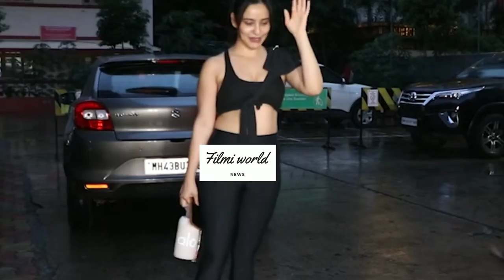Ram Charan Heroine Neha Sharma Totally Slays In Black Spotted At I Think Fitness In Bandra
Neha Sharma Looks HOT Visuals In Tight Black Gym Outfit Spotted Post Workout In Bandra

bollywood actress hot
bollywood actres
bollywood news
bollywood actress hot video
bollywood
bollywood latest news
bollywood updates
bollywood actress spotted
bollywood actress workout
bollywood actress spotted video
bollywood actress hot scene
bollywood news in hindi
bollywood actresses
bollywood actress hot dress
bollywood hot actress
bollywood actress hot and bold look
bollywood actress's hot legs
bollywood actress hot and bold photoshoot
sex videos
sex video
kiara advani hot dance
kiara advani sex
hot sex
kiara advani xxx
kiara advani hot sex
hot sex video
kiara advani ass
zareen khan hot
hot sex videos
kiara advani boobs
kiara advani hot ass
janhvi kapoor sex
kiara advani hot xxx
divya khosla kumar hot
zareen khan ass
kiara advani hot
zarine khan hot
janhvi kapoor hot ass
hot ass
kiara hot dance
janhvi kapoor sex video
divya khosla hot
kiara advani sex scene
ileana ass
janhvi kapoor boobs
kiara advani hot boobs
zareen khan sex
zareen khan hot ass
zareen khan hot scene
janhvi kapoor hot boobs
janhvi kapoor hot sex
ileana d'cruz ass
hot sex scene
janhvi kapoor ass
zareen khan hot latest songs
kiara advani sex videos
kiara advani sexy dance
tamanna bhatia sex
ileana d'cruz hot ass
janhvi kapoor hot dress
kiara advani hot sex video
kiara advani hot video
zareen khan hot sex
kiara advani cleavage
kiara sex
kiara advani hot sex videos
zarine khan hot scene
janhvi kapoor xxx
bollywood news
bollywood gossips
bollywood news today
bollywood updates
bollywood
hindi bollywood news
planet bollywood news
lettest bollywood news
bollywood latest
bollywood movies
hindi news
tollywood
bollywood new updates
anv bollywood
actress hot videos,
actress hot
hot actress
actresses hot videos
sri lankan actress hot
hot actress video
tamil actress hot video
indian actress hot video
serial actress hot video
south indian actress hot videos
hot actress slowmotion videos
hot actress video songs in kannada
actress porn videos
hot videos
actress hot sl
actress boobs show video
actress hot edits
actress hot scene
darani actress hot
serial actress hot
actress rashi khanna spotted at airport
south actress rashmika mandana spotted at airport
actress adah sharma spotted at hyderabad airport
rakul preet spotted at airport
pooja hegde spotted at airport
samantha spotted at airport
urfi javed spotted at airport
karan johar spotted at airport
rashi khanna spotted at airport
rakhi sawant spotted at airport
deepika padukone spotted at airport
rakul preet singh spotted at airport
ranveer singh spotted at airport
Actress spotted at airport